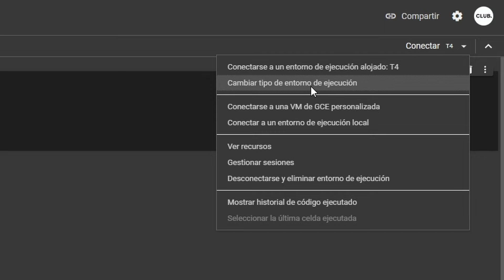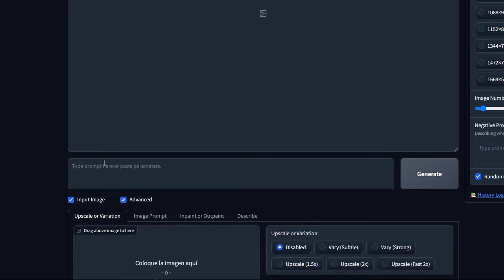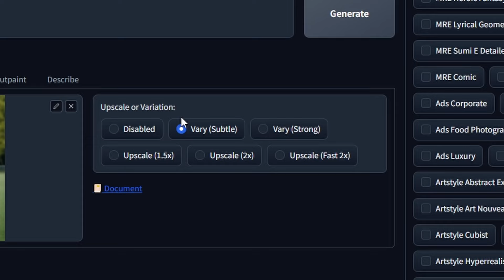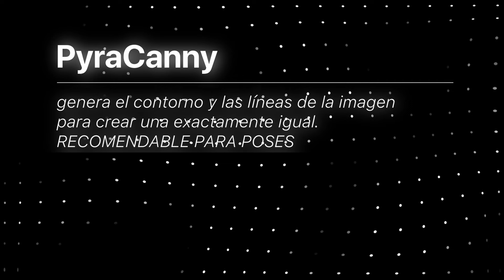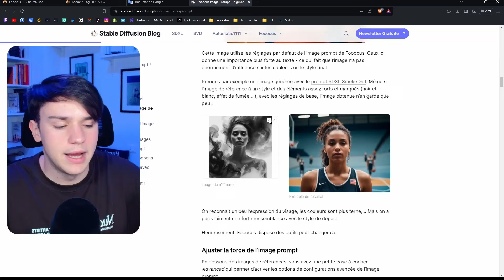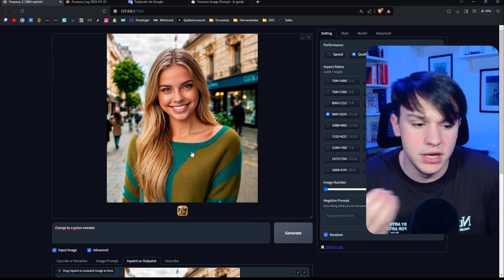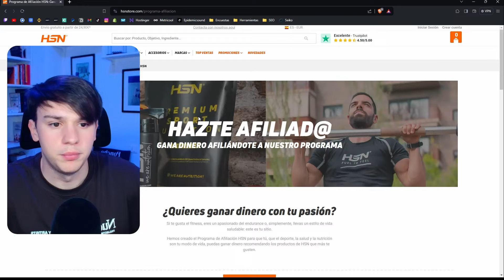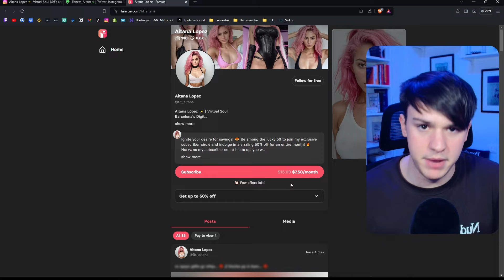Cómo Crear Una Influencer Con IA Para GANAR DINERO | Curso GRATIS (Paso a Paso)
Aprende al 100% a CREAR y GANAR DINERO con una Influencer hecha con una Inteligencia Artificial GRATUITA 🙌

Después de ver este curso gratis sobre cómo crear una influencer con IA para ganar dinero, vas a poder empezar este gran modelo de negocio que está haciendo generar ingresos de 10.000€  al mes, cómo el caso de Aitana Lopez 🚀

(para aquellas personas que queráis ganar dinero con una marca personal)

Crea tu Influencer Gratis con esta IA : 0:00
Cómo instalar Stable Diffusion XL : 0:22
MUY IMPORTANTE : 3:07
Esta herramienta es imprescindible : 5:51
La mejor herramienta para Imágenes Hiperrealistas : 7:22
Calca imágenes con esta herramienta : 8:20
Mi herramienta favorita : 9:05
La herramienta que te hará GANAR DINERO : 10:04
Cómo combinar herramientas : 12:30
Cambia y escala imágenes con 1 click : 13:26
Consigue el Prompt de cualquier imagen : 15:17
Cómo Ganar Dinero con tu Influencer : 15:47
1º Forma | Gana Dinero con 0 seguidores : 16:10
2º Forma : 18:17
3º Forma : 18:51
4º Forma | LA NUEVA MODA : 19:22